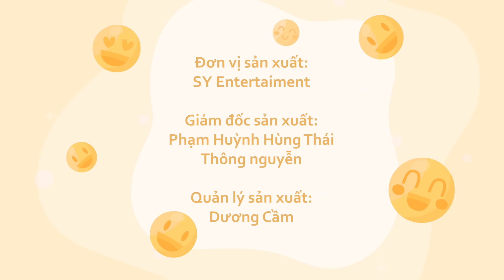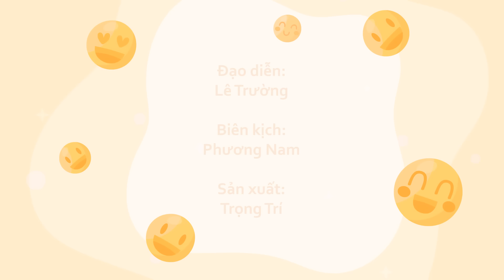Gia Đình Kỳ Quá Tập 58 - Kiếp Nạn FOOD TÓP TÓP REVIEWER Và Dĩa Mì BẤT ỔN